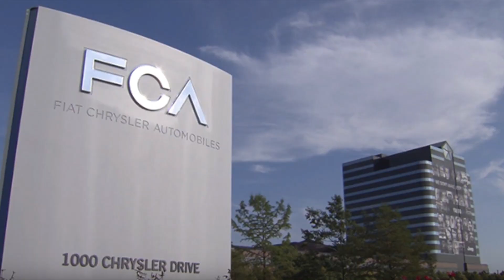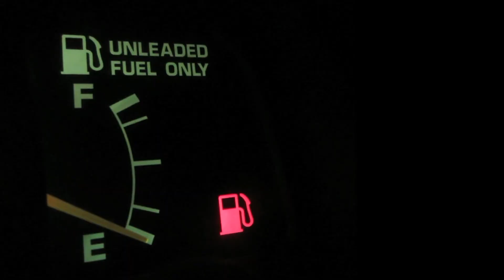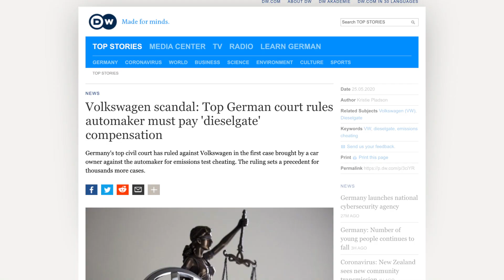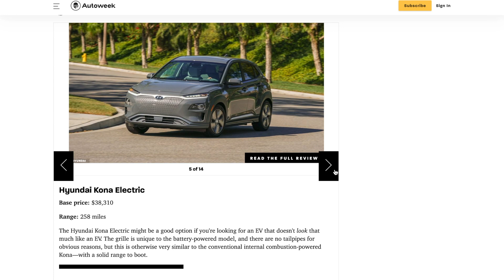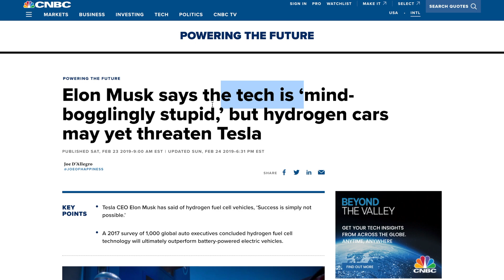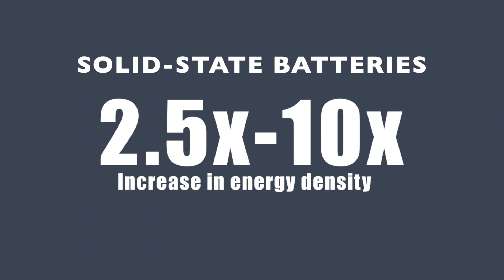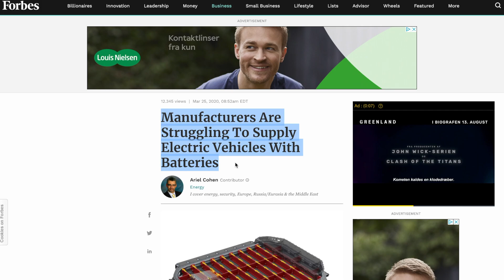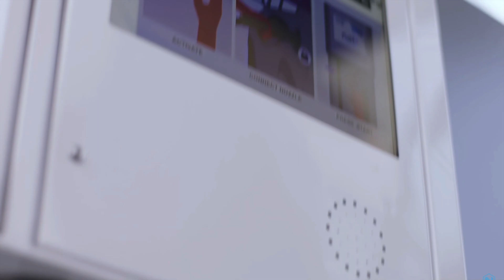The Future Of The Automotive Industry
Will the future of the automotive industry be electric, hydrogen-fuel-cells, or gas? I will be discussing this and more in this video.